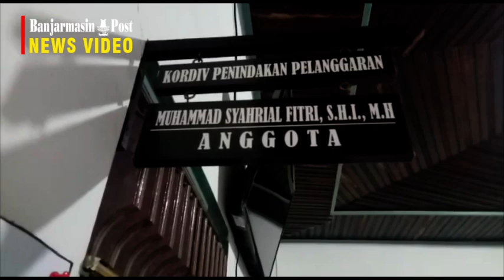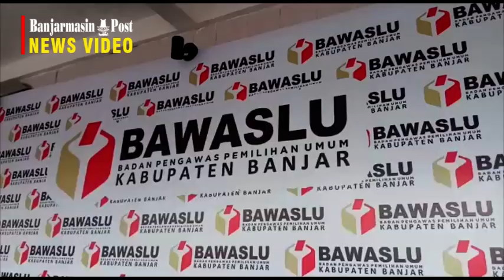Hindari Potensi Masalah dalam Rekrutmen PPK/PPS, Begini Saran Bawaslu Banjar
BANJARMASINPOST.CO.ID, MARTAPURA - Rekrutmen anggota Panitia Pemilihan Kecamatan (PPK) dan Panitia Pemungutan Suara (PPS) yang dilakukan Komisi Pemilihan Umum Daerah (KPUD) Kabupaten Banjar, Kalimantan Selatan (Kalsel), turut dicermati dan dipantau oleh Badan Pengawas Pemilu (Bawaslu) setempat.

"Dalam konteks tugas kami sesuai pasal 30 huruf a point 1 yakni pengawasan dalam rekrutmen PPK dan PPS yang dilakukan oleh KPUD Banjar, kami sudah melakukan langkah-langkah pencegahan guna menghindari persoalan-persoalan yang muncul di kemudian hari," ucap Komisioner Bawaslu Banjar bidang Penanganan Pelanggaran, Muhammad Syahrial Fitri SH MH, Minggu (15/3/2020).

Salah satunya, sebut Syahrial, mengirim surat imbauan kepada KPUD Banjar untuk mengidentifikasi para peserta yang mengikuti rekrutmen tersebut sebagaimana persyaratan-persyaratan yang ada pada Undang-undang 10 tahun 2016.

Di antaranya menyangkut keanggotaan partai politik (parpol) dari mereka yang diduga menjadi pengurus atau anggota parpol berdasar data. Misalnya ada data berupa SK dari parpol, maka harus dicermati, diteliti, dan dilakukan sebuah proses penilaian.

Dalam hal ini Bawaslu Banjar juga aktif melakukan tanggapan per tahapan dalam pelaksanaan rekrutmen PPK dan PPS. Tiap nama-nama yang muncul yang masuk ke tahapan berikutnya, Bawaslu melakukan pencermatan.

"Ketika ada dugaan yang bersangkutan sebagai anggota/pengurus parpol maka akan melakukan sebuah proses tanggapan kepada KPU untuk melakukan penelitian. Namanya pun kami sampaikan," sebut Syahrial.

Pihaknya juga mencermari persoalan rangkap jabatan aparatur desa dalam keanggotaan PPK/PPS. Ini merujuk ketentuan Undang-undang nomor 6 tahun 2014 tentang desa. "Juga diatur dalam perbup Banjar yang secara jelas menyatakan bahwa mereka yang menjadi bagian dari aparatur desa tidak diperkenankan rangkap jabatan," sebutnya.

Tekait hal itu pihaknya juga sudah melakukan upaya yakni mengingatkan dan mengimbau KPU Banjar melalui surat. "Kami menyarankan untuk melakukan konsultasi ke KPU provinsi apakah mereka yang berstatus sebagai aparatur desa atau pendamping desa dimungkinkan untuk menjabat sebagai anggota PPK dan PPS," ucap Syahrial.

Tentu ada pertimbangan-pertimbangan terkait pelaksanaan kerja  saat pilkada serentak 23 September 2020 nanti. Peran aktif semua penyelenggara secara hierarki tentu diharapkan. Karena itu dikhawatir ketika rangkap jabatan,  tidak fokus terhadap pekerjaannya sehingga  akan berdampak pada munculnya persoalan-persoalan.

Hal itu dimungkinkan karena yang bersangkutan bertanggung jawab kepada institusi asal sekaligus bertanggung jawab pada tugas baru sebagai anggota PPK/PPS. "Menurut penilaian kami, ketika ada rangkap jabatan, tidak menutup kemungkinan akan menghambat proses pelaksanaan tugas dan fungsi di lapangan dalam menyukseskan pilkada 2020," tandasnya.

Ia menegaskan fokus Bawaslu melihat kecenderungan potensi masalah. "Kami melangkah lebih maju. Ketika melihat ada kecenderungan potensi masalah, kami langsung menyampaikannya," kata Syahrial.

(banjarmasinpost.co.id/roy)